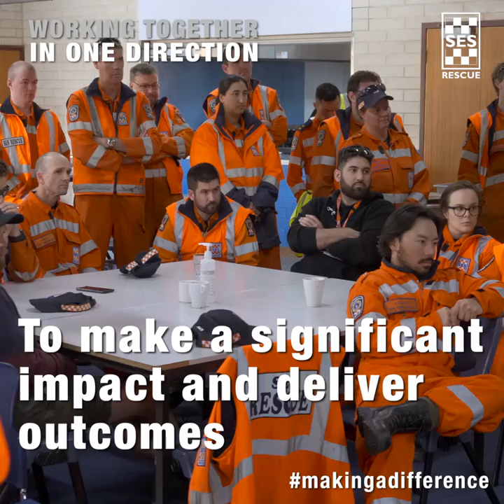SA State Emergency Service - Working Together in One Direction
Make a difference in your community.